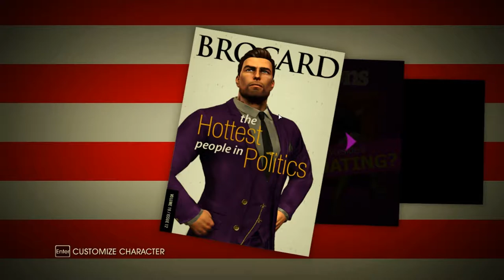Let's Play Saint's Row the Forth Ep 1-2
Welcome back to another video of me playing Saint's row 4 and this will be counting as 2 episodes because of it's length, enjoy!